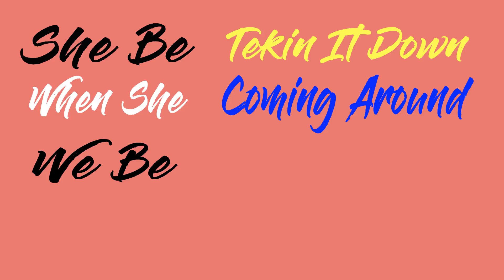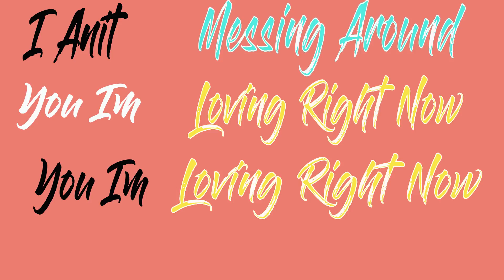Kieran Lawrence - Loving Right Now (Lyric Video) [Break Though Riddim]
Kickz Kapone - Loving Right Now (Lyric Video) [Break Though Riddim] Markus Records